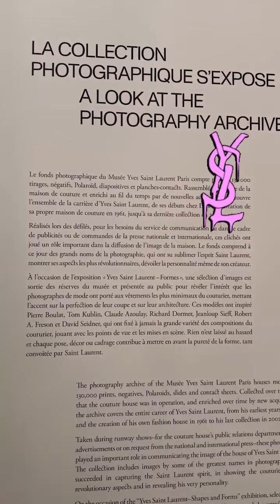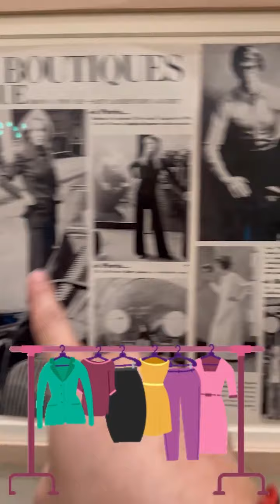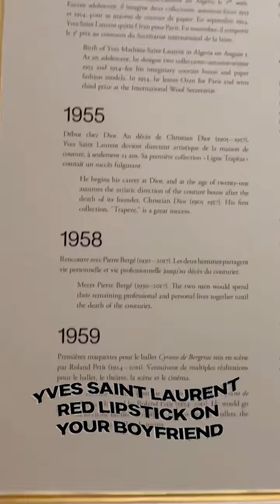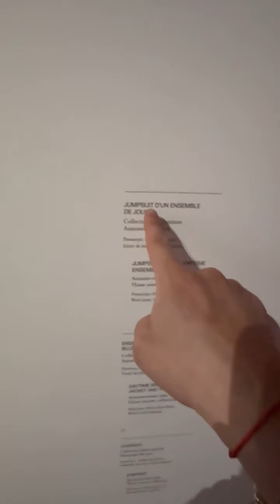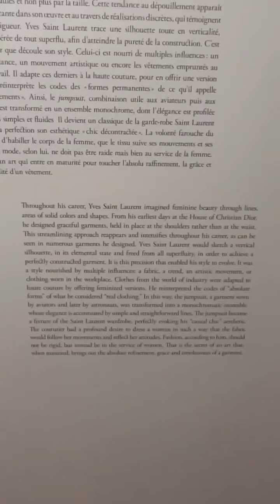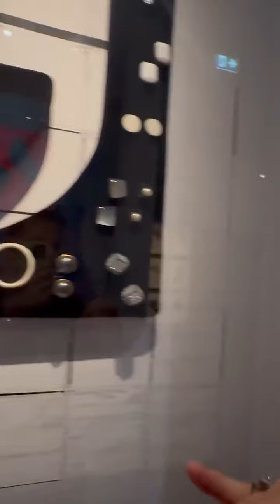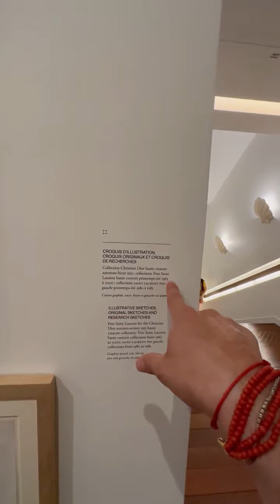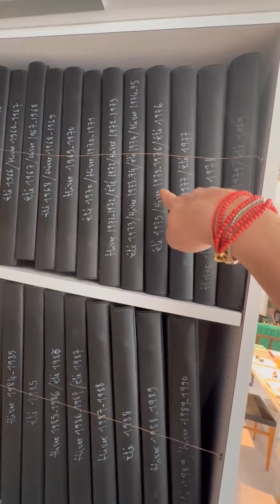Cyla Sztori: Ilyen nyugdíjas sebességben rollizol (2023/07/21) | Kajdi Csaba